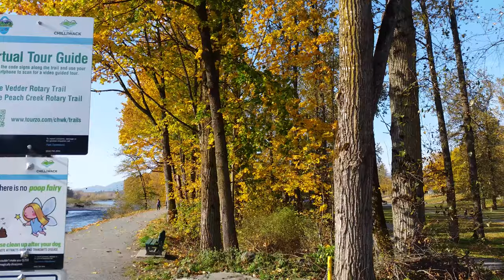Beautiful walk along, Chilliwack, BC, Vedder River in the Fall (HD quality)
One of the most beautiful River walks I have been on.